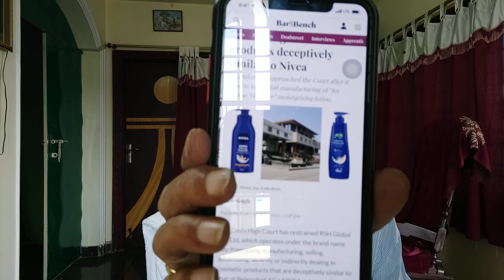NIVEA CREAM CASE ON PASSING OFF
Trade Marks&Merchandise acr#Law of torts#